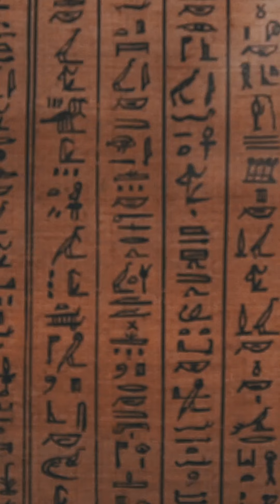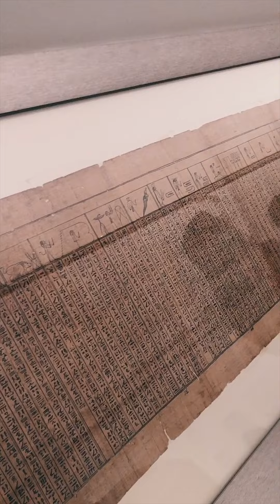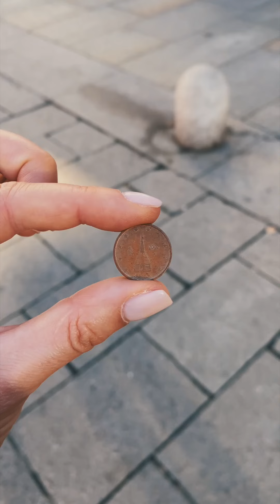Il Museo Egizio e la Mole Antonelliana - Torino | Vlog 1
Il museo Egizio e la Mole Antonelliana aprono la nostra esplorazione per la città di Torino!
Una città nobile e ricca di storia.

Noi siamo pronti a vivere questa città Piemontese. E voi?? Venite con noi?

📷 LE MIE TELECAMERE:

• GoPro Hero 9
• Iphone X

OTTICA :
• Sony 18-105mm